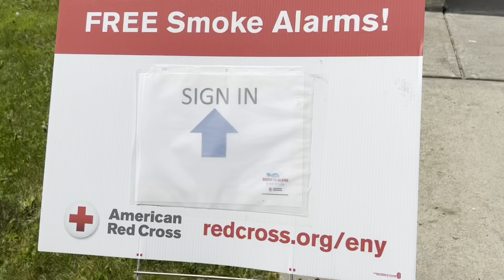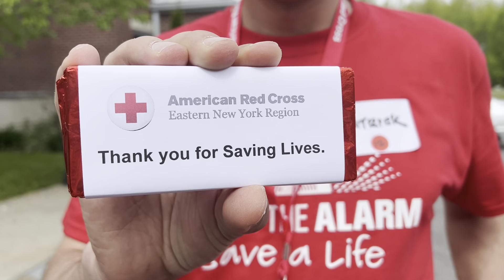2022 Sound The Alarm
Great teamwork by our amazing Red Cross volunteers and partners across the Eastern New York region, as hundreds of free smoke alarms were installed during our local Sound The Alarm campaign. Families were also provided with fire prevention and safety information during the home visits.

We’re incredibly proud of everyone who joined us for this lifesaving work. Watch our volunteers in action.